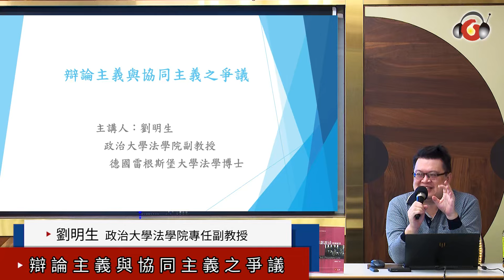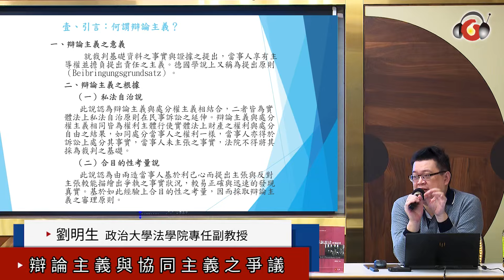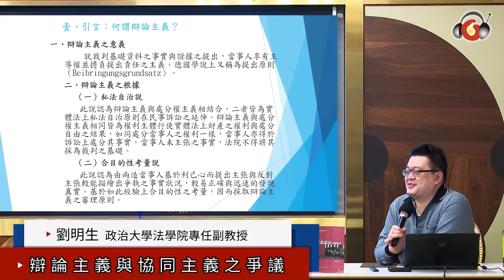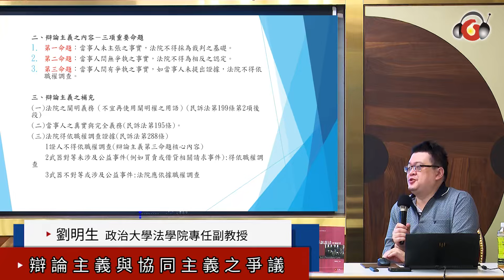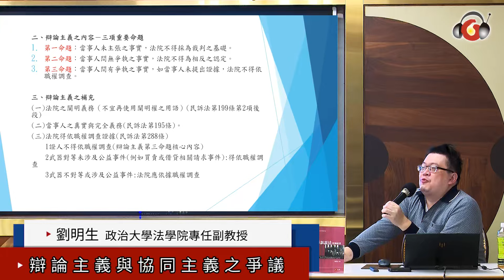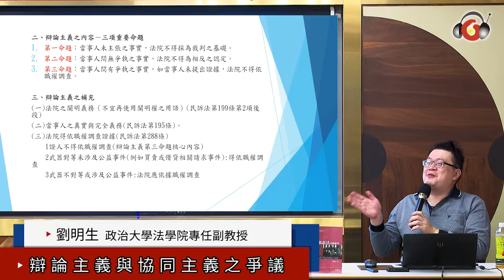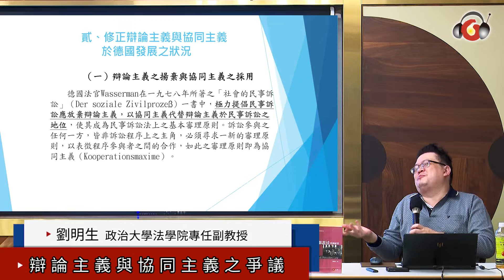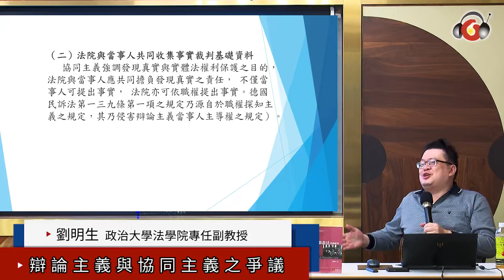辯論主義與協同主義之爭議│劉明生 專任副教授 │元照出版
主講人：
劉明生｜政治大學法學院專任副教授

【講  綱】
1.辯論主義與協同主義之差異性與評估
2.違約金過高及與有過失辯論主義之適用問題
3.消滅時效抗辯闡明之問題